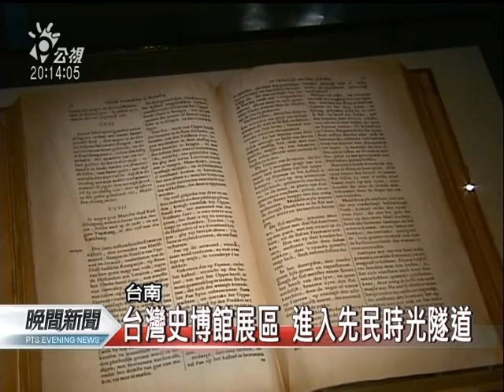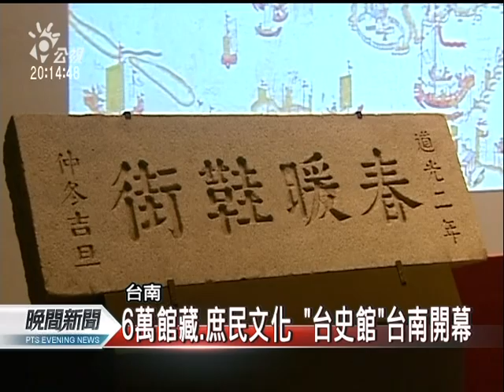20111029-公視晚間新聞-6萬館藏庶民化 台史館台南開幕.mpg